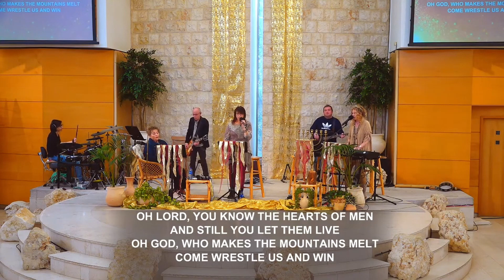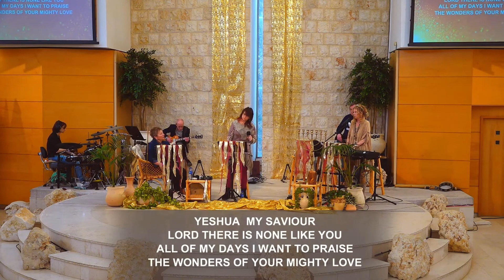LIVE - Kehilat HaCarmel - Worship Watch - March 1, 2022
Kehilat HaCarmel (Carmel Congregation) is a Messianic congregation located in Haifa on Mount Carmel, Israel.